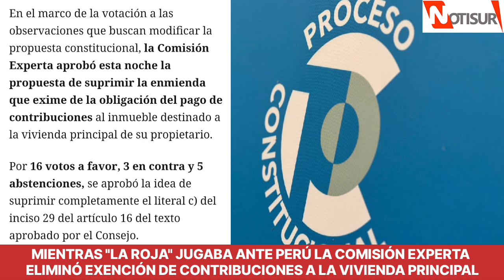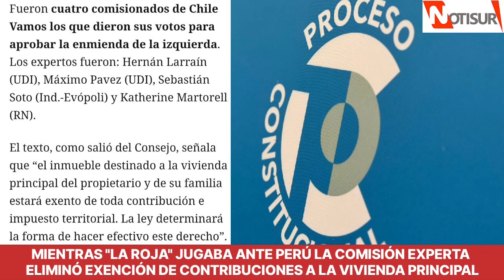Mientras La Roja jugaba ante Perú la comisión experta eliminó exención del pago de contribuciones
A la vivienda principal.